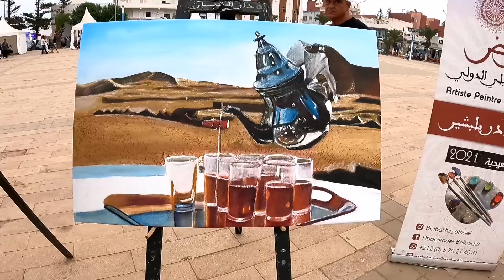أجواء مصيفية رائعة في كورنيش السعيدية 😎 المغرب Morocco مصري في المغرب 🇲🇦